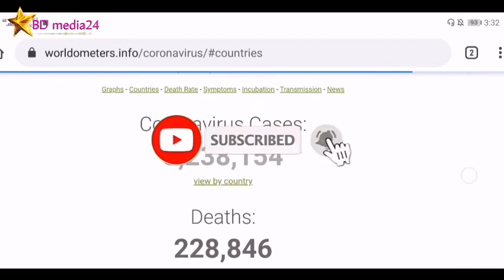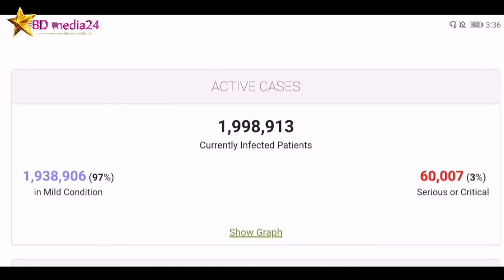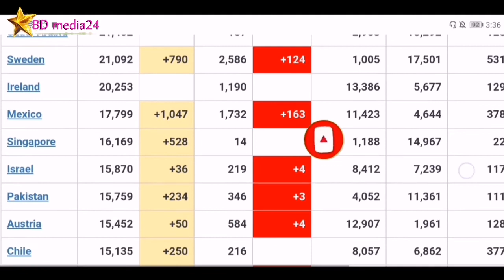Bangladesh & Qatar coronavirus latest update today | April 30, 2020 | BD media24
Bangladesh & Qatar coronavirus latest update today |
cover topic :

Hastags.